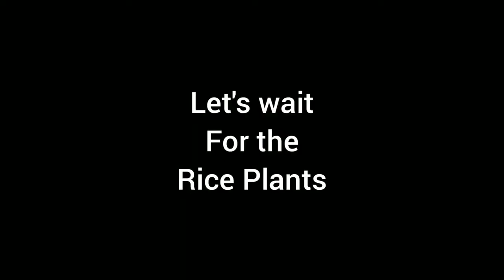Rice 🌾 cultivation and harvesting in our field PART 1 Thangedumalli